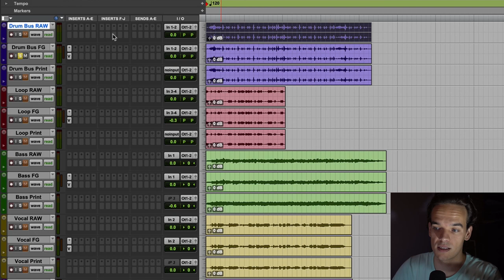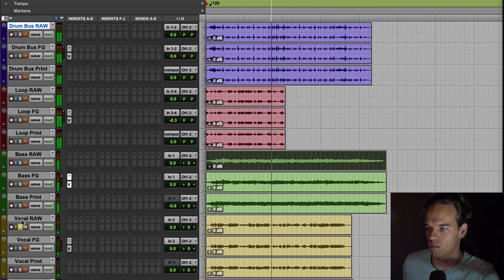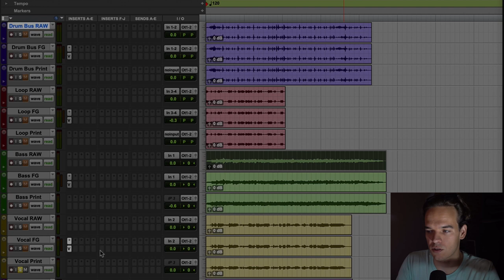Distressor Shootout - FG-Stress VS Hardware